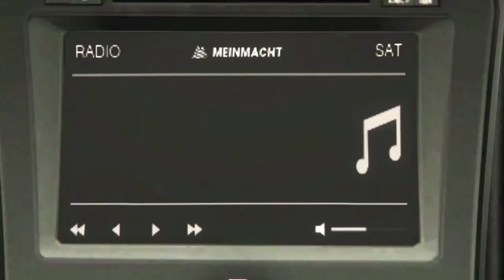Wins. And losses - gta v